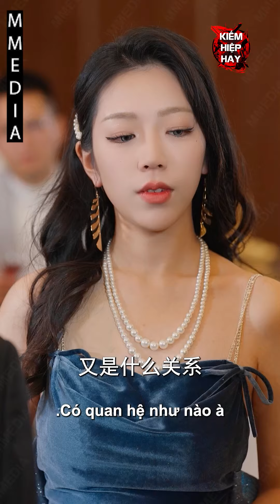Thằng Nhà Quê Xuống Núi Tìm Vợ Bị Cả Đám Nhà Giàu Sỉ Nhục Nào Ngờ Lại Là Người Không Thể Đụng Tới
⚔ Tên Phim: Thần Y Tổng Tài - Phim Ngôn Tình Hiện Đại Hay Nhất 2024

_______________________K.I.Ế.M...H.I.Ệ.P...H.A.Y__________________________